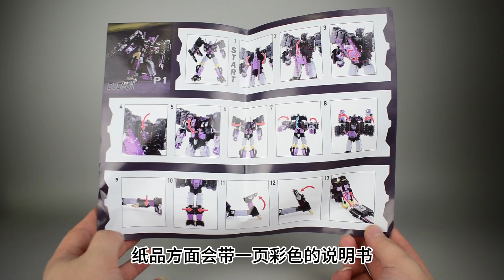配个MMC都没问题，变形金刚DJD01放大合金版塔恩